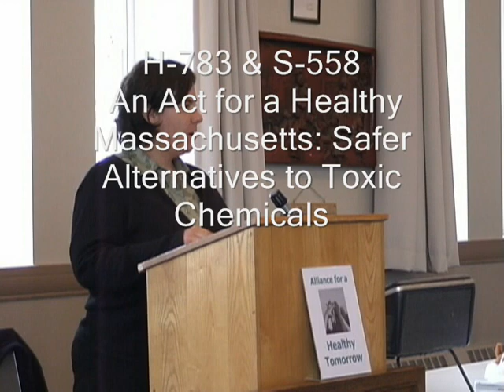Our Toxic Bodies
Massachusetts legislator Ellen Story speaks about the toxins from household products that are found in our bodies.